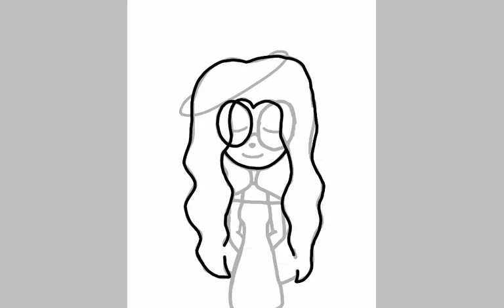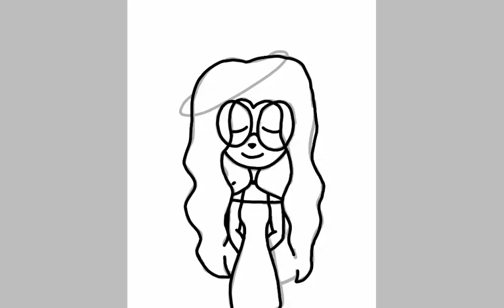Zemano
This is an OC i made during school and i went home and redrew her.